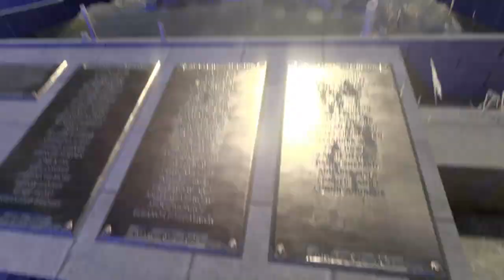031 - Dying Light 2: Stay Human - Missão aula de história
Indo no local da aula de história, investigando a história da cidade, matando zumbis analfabetos, explorando os lados da praça.